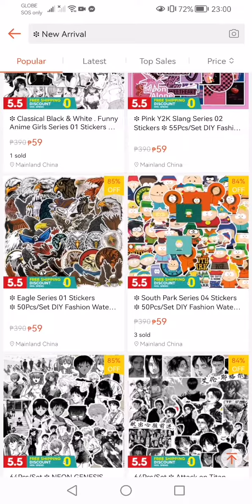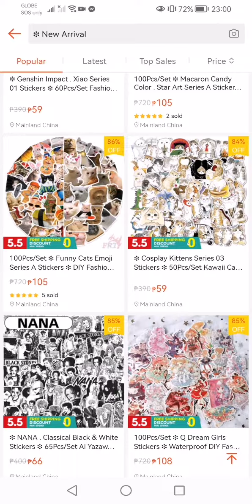4 May 2023